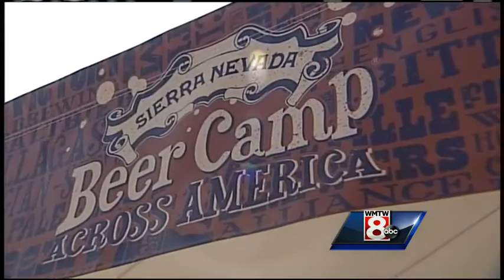'Beer Camp' event held in Portland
More than three dozen Maine breweries are joining forces to create a beer lover's dream.